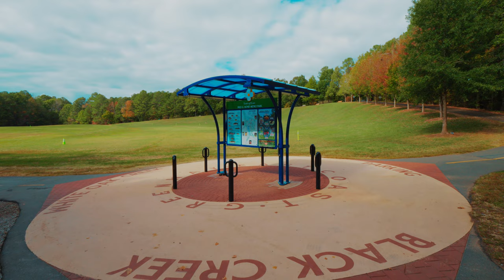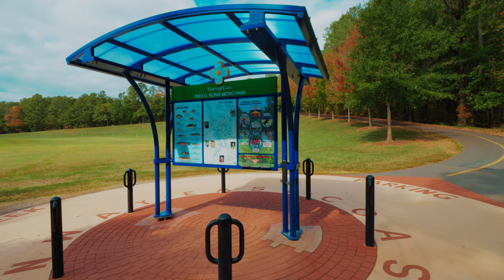Relax, Sleep and Dream Walk| Park Walk| Sleep video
Recorded in Cary North Carolina. Please use earphones for best audio.